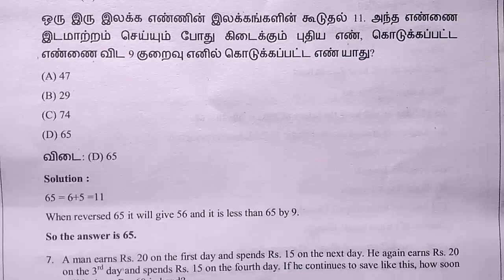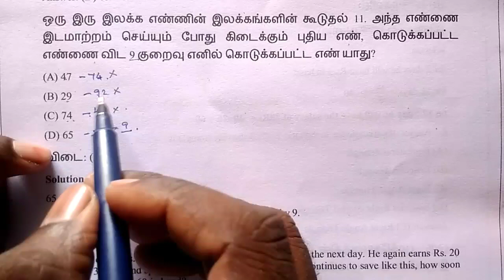Tnpsc / maths / perivous question